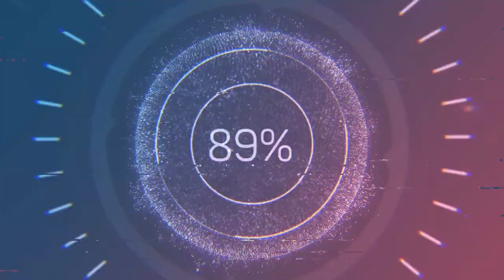Father does son's make up challenge | GFV #20